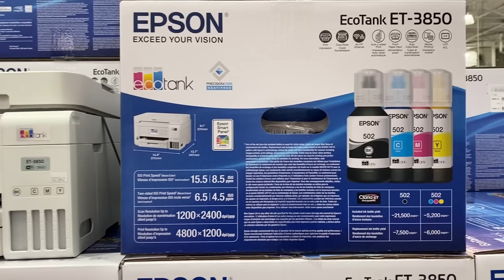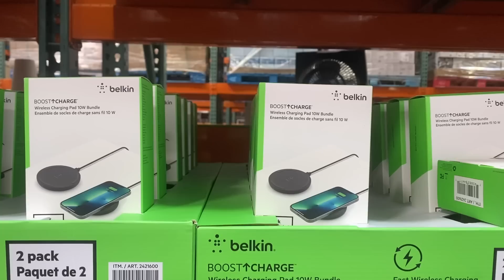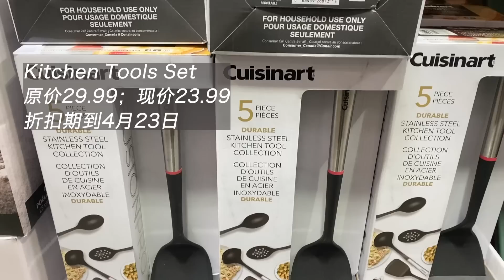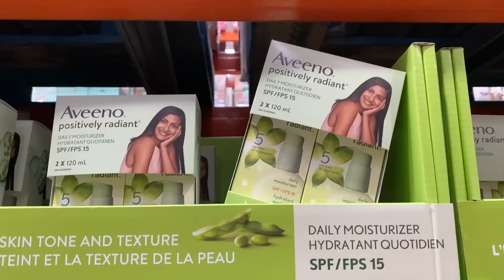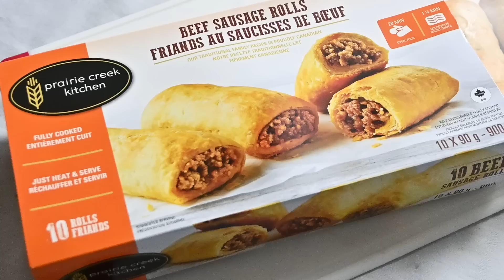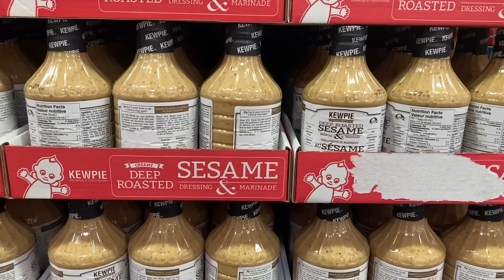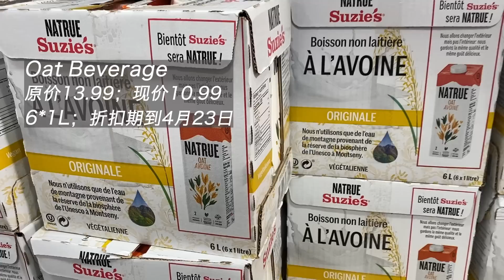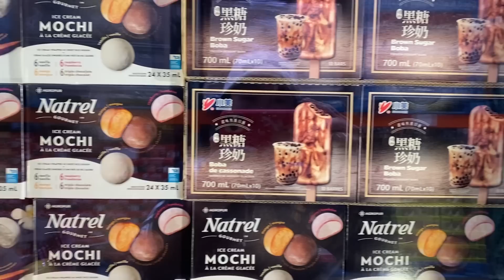Costco本周特价商品介绍【4/10-4/16】｜火鸡减25元等于白送了｜LE珐琅马克杯清仓特价啦｜星巴克限量版咖啡豆/好吃的芝麻酱/珍珠雪糕纷纷特价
Costco 本周特价商品：4/10-4/16/2023

视频分段章节介绍：

00:00  生活用品介绍
06:12  保健护肤品介绍
07:40  食品饮料介绍

视频中一些用具的购买链接🔗

华人生活馆网站上各种能满足中国胃的厨房小电器非常齐全，
售后有保障，且基本都是110v-120v电压，可以直接用真的很方便～
感兴趣的小伙伴可以点击进入华人生活馆官网看看

手机拍摄🎬用的固定器Gimbal Stabilizer for Smartphone：